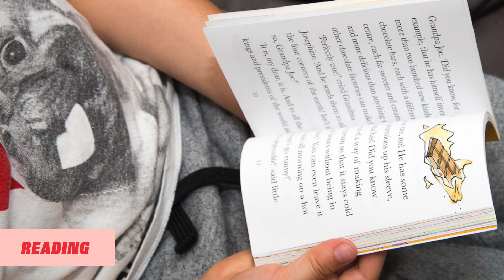Top Parenting Tips For When Kids Are At Home l Homeschooling Hacks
Check out my top parenting tips for when kids are at home/ my homeschooling hacks.